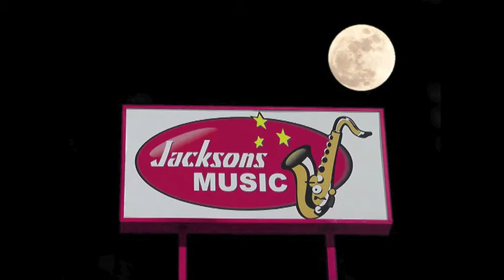Jackson's Music Halloween